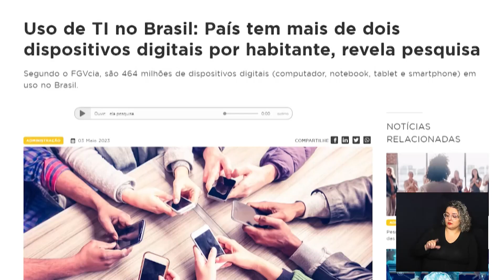NOTÍCIAS DA METRÓPOLE 06-07-2023